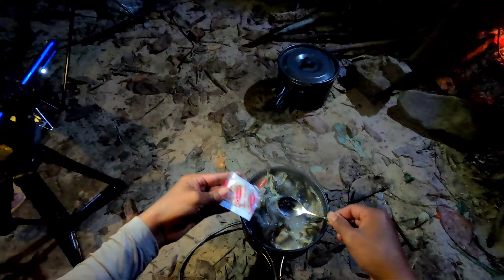ស្ងោរ​ជ្រក់​កង្កែប​ស្ទឹង​ដំរី​ព្រៃ​ឡង់ - Overnight camping trip at Prey Lang, Stung Damrey - Ep50.1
អ្នក​រួម​ដំណើរ​មាន​យូធូប​ដូច​ខាង​ក្រោម​៖

ទាក់ទងមកខ្ញុំតាមរយៈហ្វេសប៊ុក Hem Chandy

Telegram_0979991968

🙏ខ្ញុំបាទសូម​អរគុណ​ដល់​ពុក​ម៉ែ​បងប្អូន​ទាំង​អស់​ដែល​បាន​ជួយ​ឧបត្ថម្ភ​ដល់​រូប​ខ្ញុំ​បាទ​កន្លង​មក🙏
🙏ខ្ញុំ​បាទ​សូមជូនពរ​ពុក​ម៉ែ​បងប្អូន​ទាំង​អស់​ឱ្យ​ទទួល​បាន​នូវ​សុខ​សុវត្ថិ​ភាព​គ្រប់​ក្រុម​គ្រួសារ​🙏

ប្រសិនបើបងប្អូនចង់ទស្សនាវីដេអូបែបនេះអាចជួយជាថវិកាបានដើម្បីខ្ញុំមានសោហ៊ុយសម្រាប់ផលិតវីដេអូ។
Contribution តាមរយៈ